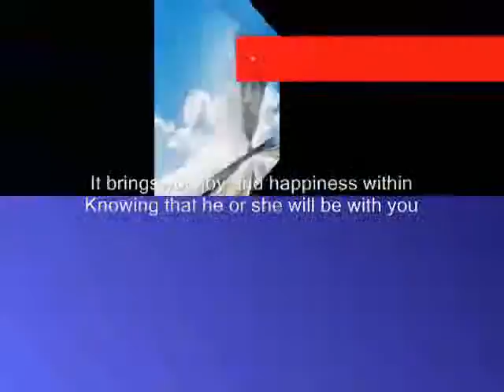joy ,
do.
do so
Money is an excellent servant, but the host
very bad.